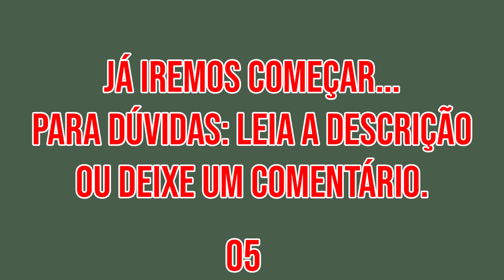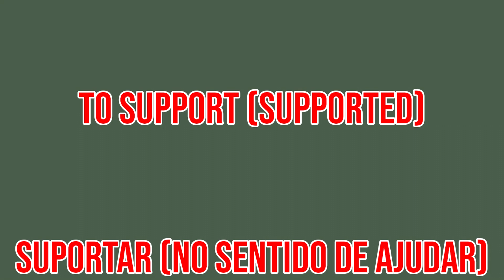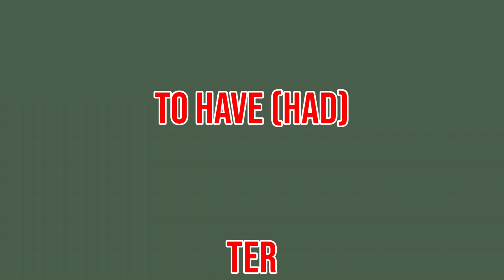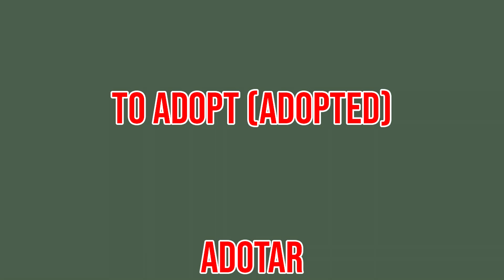To do (Did) 👉🏻 Fazer (Inglês em 5 minutos ↔️ Aula 047) [Verbs]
O método mais usado para o aprendizado do Inglês 👇🏻 Viaje sem medo!

✔️ Hi! Oi!
Temos alguns verbos nesse vídeo, você irá ouvir e ler, e tentará acertar a pronúncia.

💡 Segue alguns Verbos em Inglês 👇🏻
1️⃣ To do (Did) 👉🏻 Fazer.
2️⃣ To start 👉🏻 Começar.
3️⃣ To want 👉🏻 Querer.
4️⃣ To understand 👉🏻 Entender.
5️⃣ To deal (Dealt) 👉🏻 Lidar (Lidar com pessoas).

👉🏻 Nesse vídeo temos Verbos em Inglês. Temos outras modalidades também como: expressões, frases de primeira viagem em inglês, frases aleatórias em inglês, frases no negativo em inglês, frases com perguntas em inglês, vocabulários em inglês. Você pode encontrá-las em alguma das playlists abaixo 👇🏻